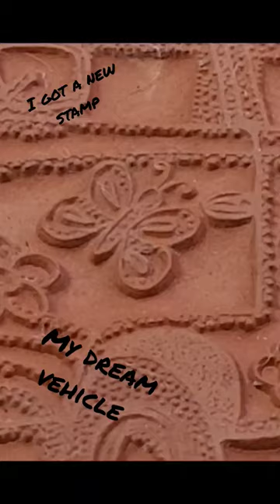I got a new stamp! My dream vehicle!